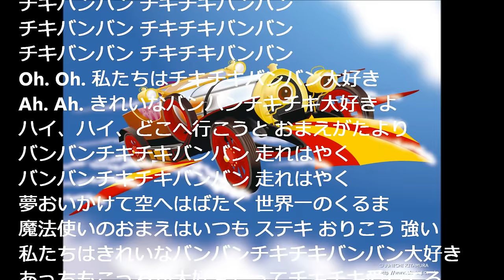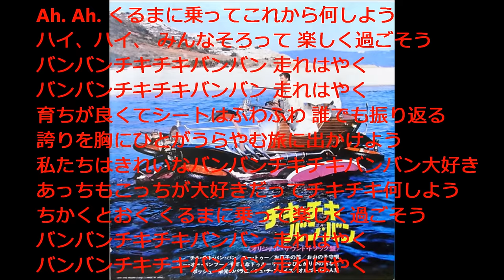チキチキバンバン